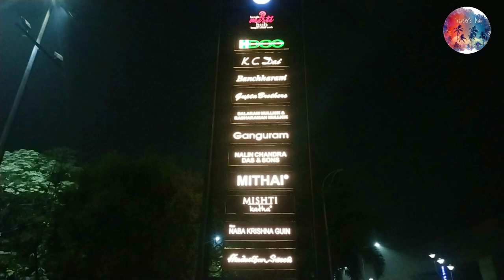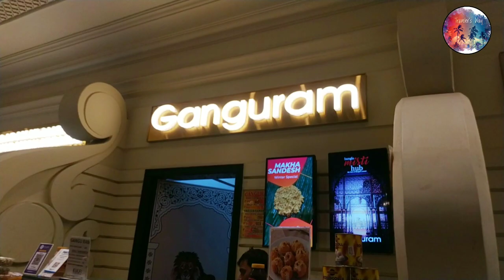Bangla Misti Hub | Best of Indian Sweets | কলকাতার বিখ্যাত সব মিষ্টি | Eco Park New Town | Kolkata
Misti Hub is an MSME enterprise established by the Government of West Bengal to promote different types of sweets of West Bengal. One can have sweets made by renowned manufacturers and also by traditional manufactures from different parts of West Bengal, in one place, under one roof.Misti hub was inaugurated on July 5, 2018 and It is located near Gate No.3 in Eco Park, New town, Kolkata, West Bengal.
Designed to infuse the distinctive cultural elements of Kolkata throughout its design.A cast iron exoskin on a warmer terracotta façade welcomes the visitors into the 8000 sq. ft of grandeur and old-world charm. Misti Hub is strategically placed on the way to the Kolkata airport that offers a flavourful welcome and an unforgettable farewell to the in-transit travellers.Misti Hub will remain open from 12 noon to 9 PM.

The Popular Counter of Misti Hub are :
1. K. C. Das
2. Banchharm's
3. Gupta Brothers
4. Balaram Mullick & Radharaman Mullick
5. Ganguram Sweets
6. Nalin Chandra Das & Sons
7. Mithai
8. Sweet Bengal Pvt Ltd
9. New Naba Krishna Guin
10. Hindusthan Sweets

A perfect place for kolkata's  Misti Lovers.